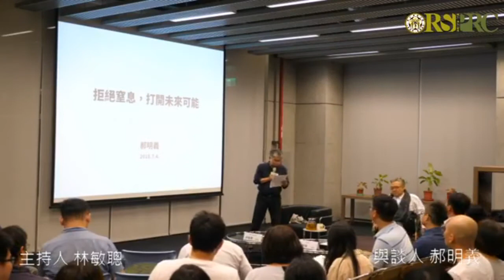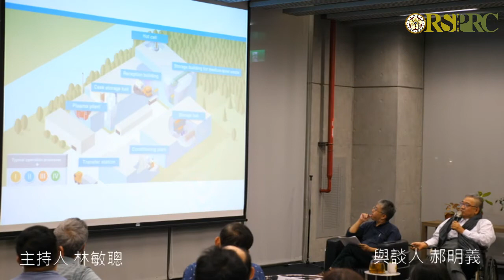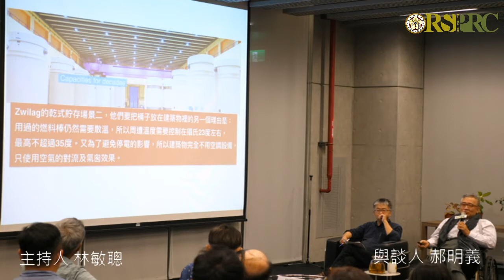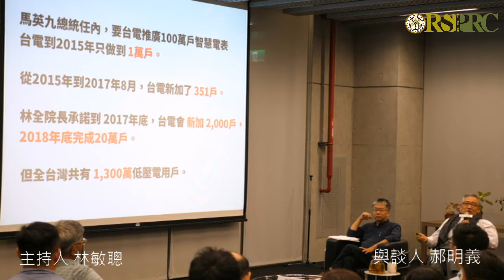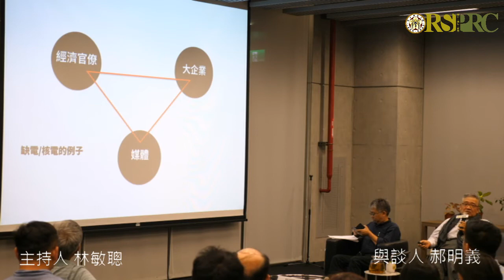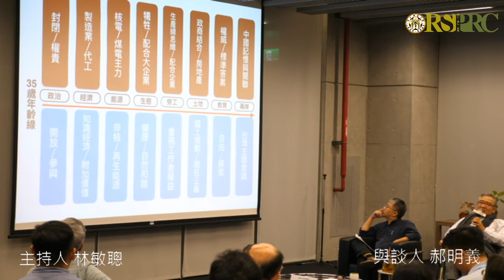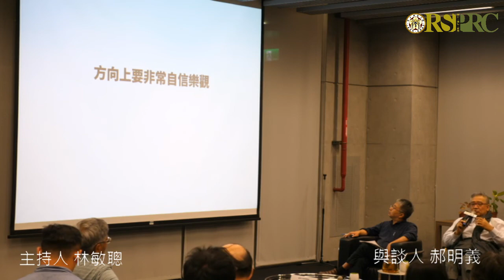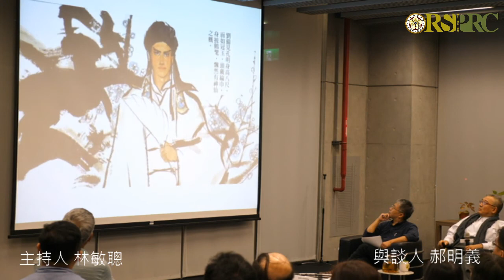20180704 鉅變新視界沙龍II：「拒絕窒息，打開未來可能」- 雙方對談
本次議題：鉅變焦點－「拒絕窒息，打開未來可能」

地點：臺大社會科學院（頤賢館）108教室

時間：2018年7月4日（星期三）19:00-21:00（18:30開始報到）

主辦單位：
臺灣大學社會科學院風險社會與政策研究中心

主持人：
林敏聰 教授（臺大物理系、台灣公民智庫共同創辦人）

對談人：
郝明義 董事長（大塊文化、「全面檢視『前瞻計畫』」發起人）

沙龍簡介：

本中心長期致力於社會轉型研究，亦期許自社會關懷的視角理解、協助國家與社會發展。中心不定期舉辦「鉅變新視界沙龍」，便是希望能在開放、自由的環境下，藉由使學術圈、社會人士、公民團體、政府官方、產業界、學生等各方皆能參與，強化對自身利害攸關或注目社會議題的相關認識。中心並期待在臺灣公民知識啟蒙與行動覺醒的關鍵時刻，以沙龍作為溝通平台，有效扮演傳播知識與深化論述的角色。

議題說明：

　　你眼中的臺灣社會是什麼樣子？你覺得我們正面臨著什麼樣的挑戰？近年來，從環境、能源、經濟、食安、勞動、退休制度改革等面向，爭議層出不窮。年輕人對於未來發展陷入迷惘，除向海外出走外，更多的是只求安穩「小確幸」；產業轉型的不成功，也讓社會逐漸失去創新的動力。面對此種嚴峻局勢，多數人卻忘了自身是處在四面環海的富饒島嶼，我們應該更有勇氣去挑戰外面世界的競爭，同時也要大膽地以不同於過去方式為實踐。郝明義先生於2015年出版「如果台灣的四周是海洋」一書，清楚描述身邊大多數人對臺灣現狀感到悲觀的氛圍，並深切觀察到最近引起社會震撼的特定議題，尚屬末節之事，最根本也最嚴重的是社會的積弊和舊習，已經快讓每位公民與國家窒息，而到了無論如何都要變革的分歧點。

　　本次鉅變新視界沙龍，專程邀請大塊文化董事長郝明義先生一同參與。本次沙龍重點聚焦在「能源、空氣、社會轉型」三個面向，藉由郝明義先生長年的觀察，盤點目前臺灣在此三個面向上所遭遇的重大難處。尤其近日政府在推動綠能發展的同時，又以因應未來缺電為由，決定通過深澳燃煤發電廠環差評估，不僅政策方向自相矛盾，並有嚴重威脅北臺灣民眾身心健康之虞。針對各界對於我國能源走向的不同見解，郝先生將從民眾與一般庶民產業的角度、以及主持人林敏聰授長期對於台灣社會、經濟、民主發展的觀察，一同激盪出不一樣的火花。本次沙龍也希望參與討論的各位，能盡情發揮想像力及批判力，為我們正努力尋求掙脫的能源及社會轉型困境，形塑突破「奇點」。